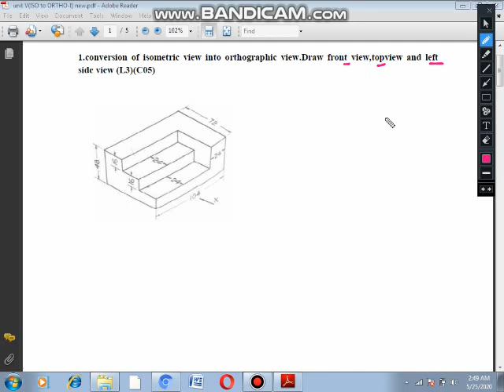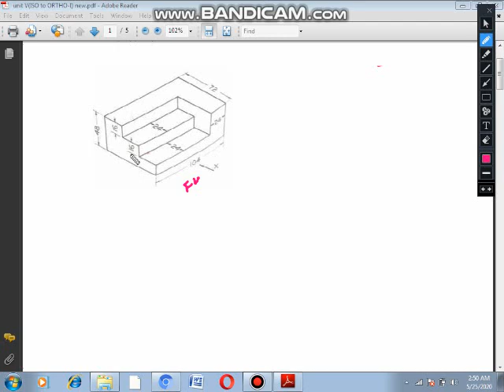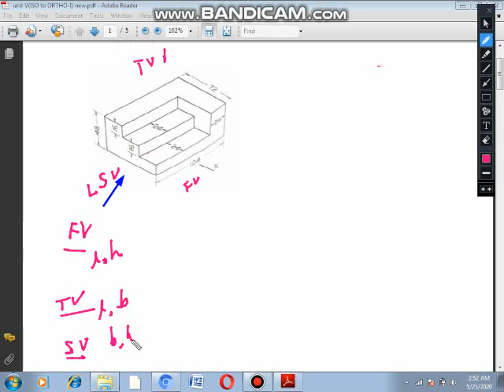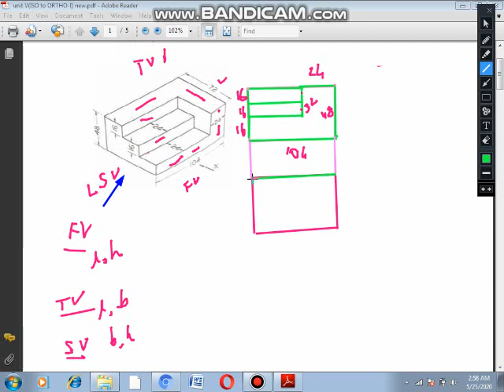lecture video 1 for assignment 1 on isometric views